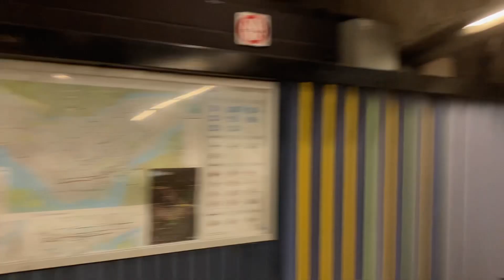Montreal Metro Tour: Episode 64 - Parc